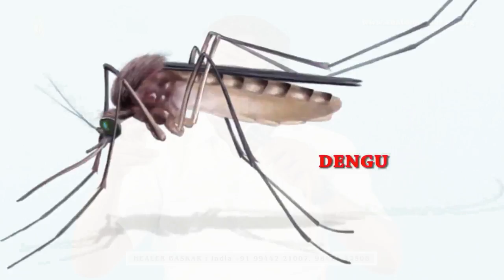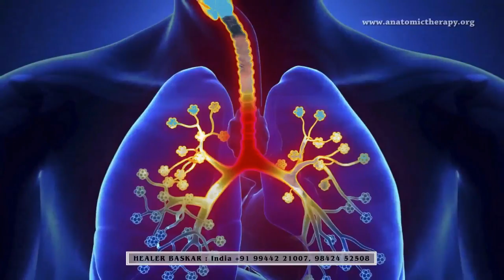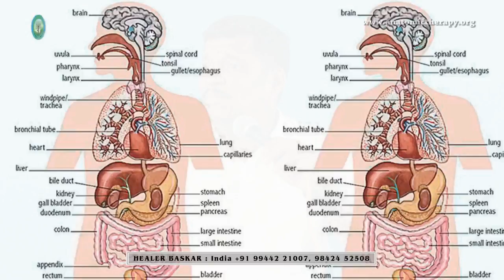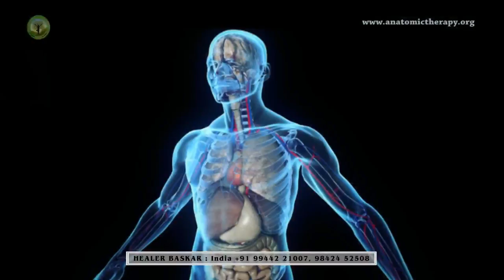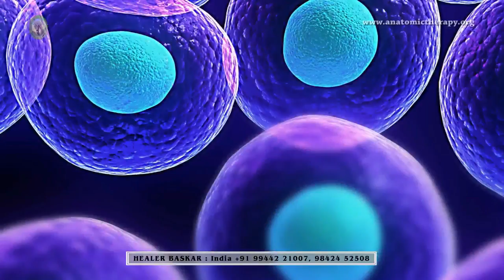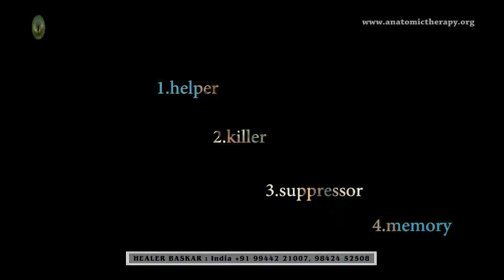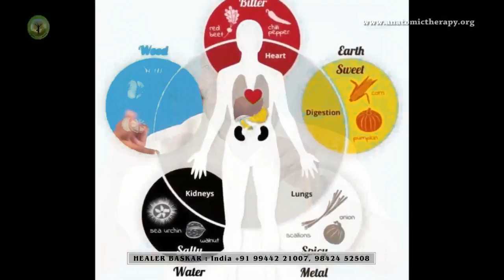1Dengu Don't missit இதை முதலில் பாருங்கள், டெங்கு மற்றும் அணைத்து காய்ச்சலுக்கும் தெளிவான தீர்வு..!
Dengu Healer Baskar - Don't miss this video -  இதை முதலில் பாருங்கள், டெங்கு மற்றும் அணைத்து காய்ச்சலுக்கும் தெளிவான தீர்வு..! ஹீலர் பாஸ்கர்.